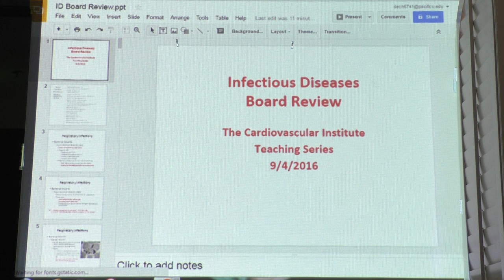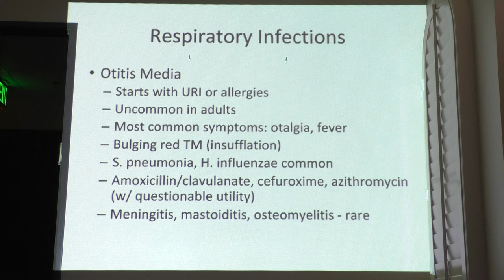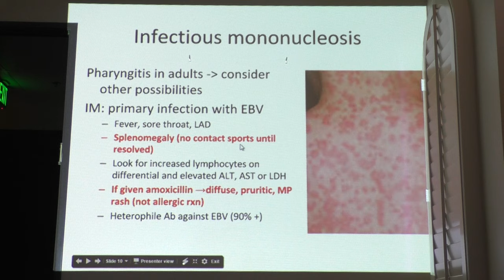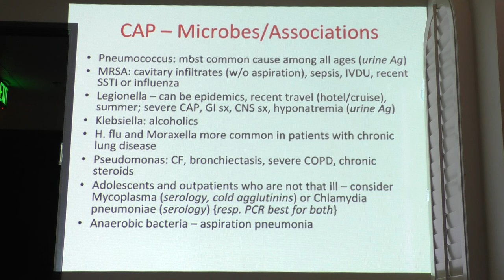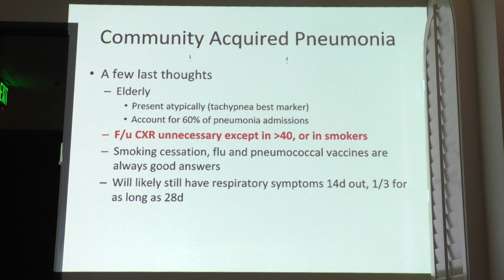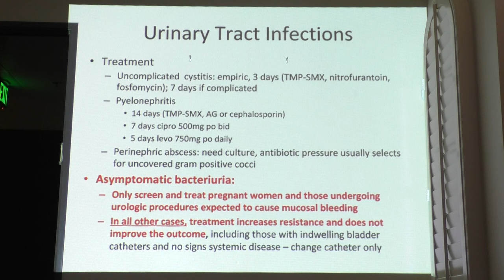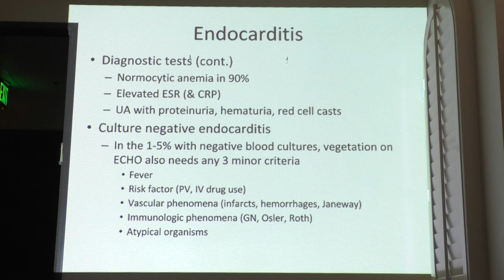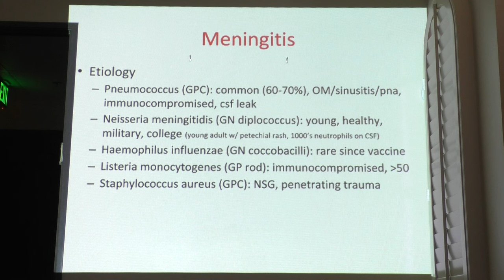Infectious disease 1 Uri M. Ben-Zur, M.D., F.A.C.C.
You can find us on zocdoc.com, webmd.com, yelp.com, google.com, vitals.com, helatgrades.com, facebook.com, twitter.com, doctorbase.com, doximity.com, whoiswhodoctors.com, wellness.com, superdoctors.com, youtube.com, drbenzur.com, findatopdoctor.com, doctor.webmd.com, linkedin.com
Sherman oaks Hospital
Tarzana Hospital
West Hills Hospital
Motion Picture Hospital
West Hills Regional Heart & Vascular Institute
Northridge Hospital Medical Center
Kaiser Permanente Woodland Hills Medical Center
Encino Hospital Medical Center
UCLA Health operates five MPTF health care centers in Los Angeles
West Hills Hospital & Medical Center
Glendale memorial hospital
LOS ROBELS HOSPITAL AND MEDICAL CENTER
North hills hospital Sherman oaks hospital
 Santa Monica
Beverly Hills North hills hospital Sherman oaks hospital